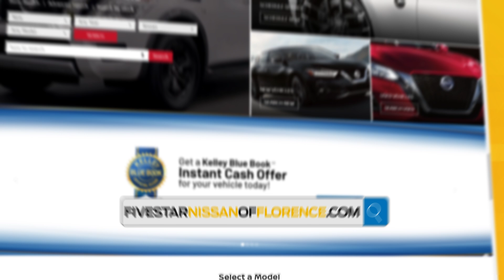Trade In Value